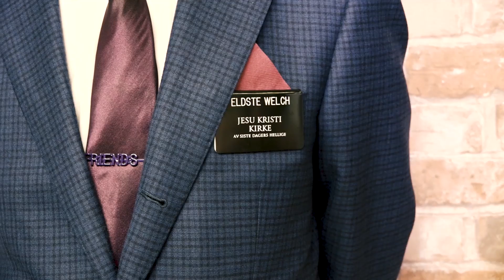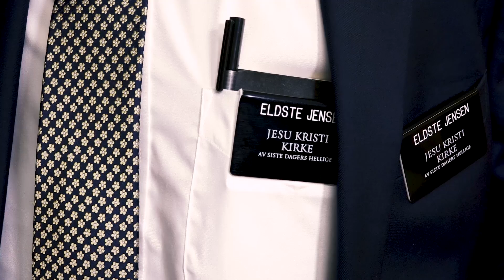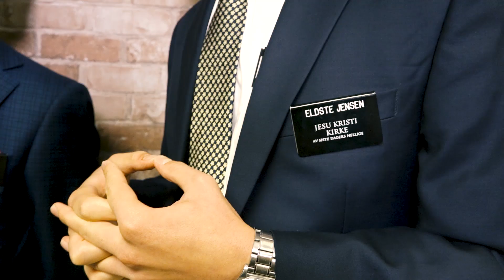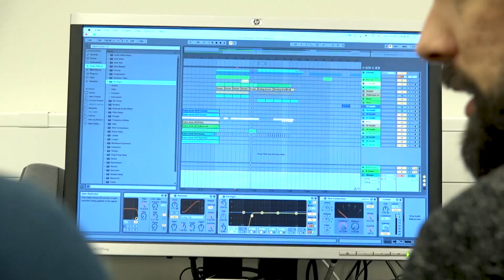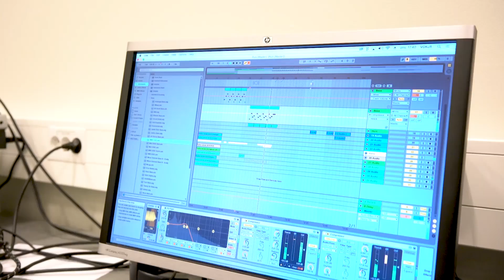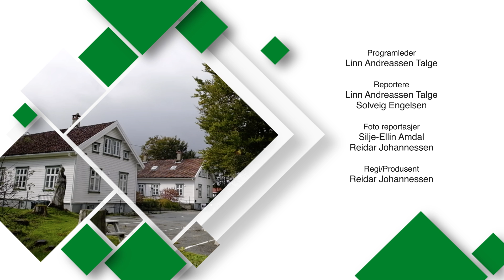Magasinet - september 2018